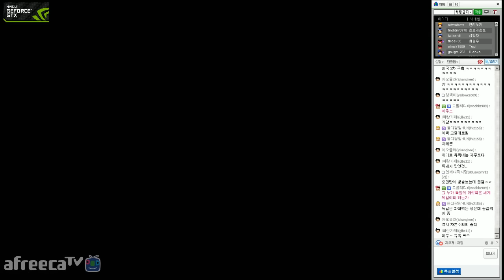[안티노라][Antinora]월드오브탱크(world of tanks) 크~~T92